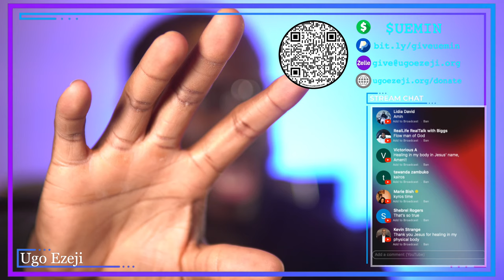MIDNIGHT CRY: PRAYERS THAT END DELAY AND RESTORE LOST TIME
Midnight Cry: Prayers That End Delay and Restore Lost Time | G&T Night 38 of 50

Join us for our Midnight Cry! It is a time of extensive intercession, declaration, and warfare as we superimpose the finality of Christs works over the influences of the evil one. As you pray along you will experience victory and breakthrough in every area of your life!

Invest in our streaming setup:

Follow us on:
https:/Youtube.com/ugoezeji

00:00 - Intro Sermon(s)
11:39 - Opening Word
24:50 -  Deliverance & Warfare Prayers
1:11:14 - Ending Worship